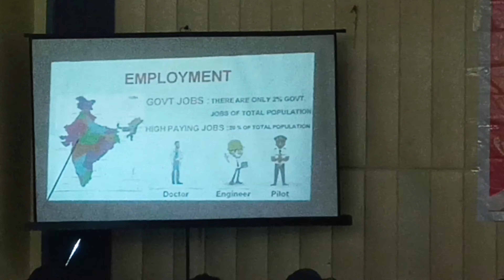सभी को सरकारी नौकरी क्यो नहीं मिल पाती || नेटवर्क मार्केटिंग बिजनेस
Awpl में प्लान दिखाने का बेस्ट फॉर्मूला | Awpl Plan in Hindi AWPL Product Plan

awpl business plan in hindi
asclepius wellness business plan
awpl plan
awpl brand
awpl plan in hindi
awpl income plan
awpl income plan in hindi
awpl business
awpl full business
plan
awpl business plan 2024
awpl new business plan
awpl bs bhandari business plan
asclepius business plan
asclepius wellness plan
asclepius business plan in hindi

awpl information
awpl business
awpl education
awpl update
asclepius wellness pvt Ltd
nothing else
elite nothing else asclepius
awpl details
awpl plan
business awpl
income awpl